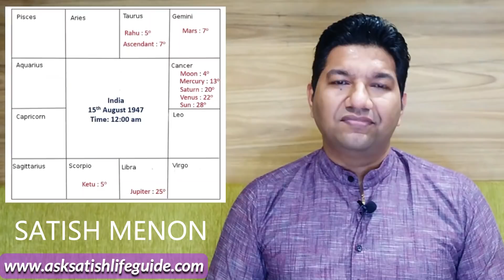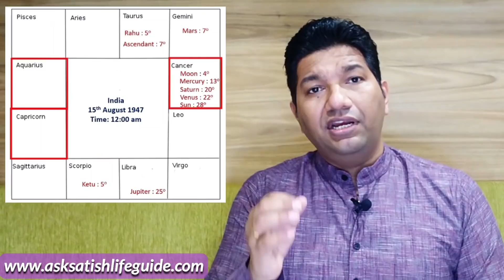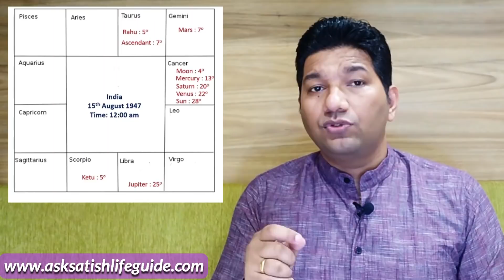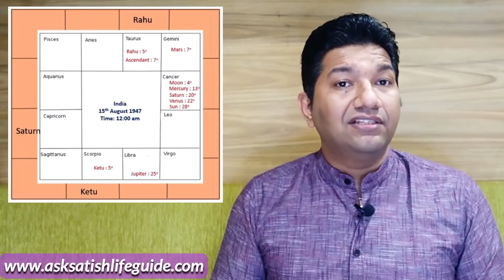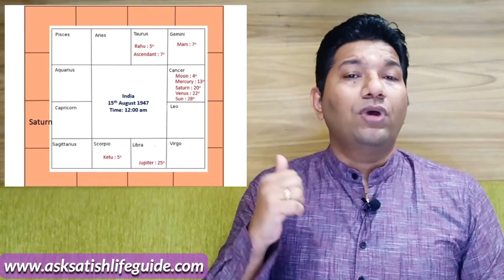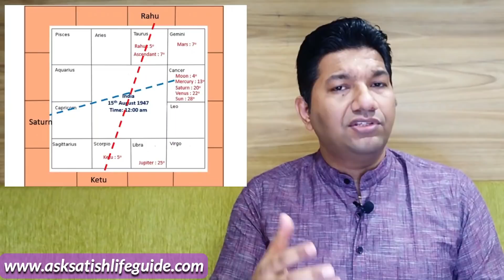Saturn enters Shravana Nakshatra | 2021 | Major Impact on India | Astrology Forecast | Satish Menon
Know how Saturn transit of Shravana Nakshatra in 2021 will affect India. A detailed timeline astrological analysis by Satish Menon.
Will Saturn or Shani impact India in a big way like it has done in the past ? Check out.

Satish Menon is a spiritual speaker, astrologer and life guide.